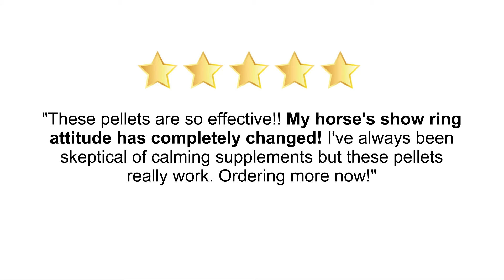Perfect Prep EQ Gold Pellets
Keeping your horse calm is now easier than ever! The world’s most powerful, show safe equine calming formula is now available in a convenient pellet: Perfect Prep EQ Gold.